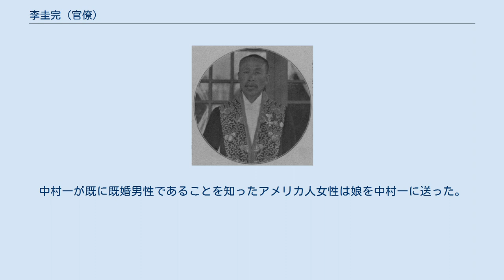李圭完 (官僚)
咸鏡南道知事時代の李圭完 李圭完（イ・ギュワン、り・けいかん、朝鮮語:이규완、1862年11月15日-1946年12月15日）は、朝鮮の軍人、官僚、ならびに日本統治時代の朝鮮の官僚。
甲申政変当時、徐載弼とともに政変勢力の武装隊指導者の一人であった。
徐載弼とともに日本の士官学校で軍事訓練を受けて帰国したのち宮廷クーデターで行動隊長徐載弼を助け要人を排除する軍事行動を取った。
 1910年日韓併合条約以降、朝鮮総督府と日本政府に対し朝鮮人の参政権と自治権を認めるよう主張した。
 1907年に、守江原道観察使に任命され、1910年に江原道道長官、1918年咸鏡南道道長官、1919年咸鏡南道知事を務めた。
日本亡命中に用いた仮名は圭寬、奎完、走完、日本名は淺田良、淺田良一など。
 漢城府トゥクソムで材木商をしていた李基赫の次男として生まれた。
世宗大王の四子臨瀛大君李璆の14代孫であったが、王族としての身分は11代先祖で終わっていた。
幼い頃母を失い義母に育てられたが義母も15歳のときに死去した。
以後、広州郡南終面分院里にいた叔父の家に住んだが再度上京。
朴泳孝の姿を見て家を訪れ、後に朴泳孝家の食客となった。
1883年1月、中国の上海に行って機器組立技術を学んで帰国した。
 同年3月に日本派遣の選抜試験があり身分が卑しいため排除されたが朴泳孝を説得し、4月に朴泳孝、徐載弼の推薦で日本派遣官費留學生として選抜された。
1883年5月渡日と同時に慶應義塾に入学、1884年2月に修了し、さらに陸軍戸山学校に入学した。
6月28日に帰国する直前に別軍官に任命され7月に帰国した後兵曹調練局の教官として活動した。
政変計画中、徐載弼と金玉均は李圭完を信用せず甲申政変前に徐載弼が李圭完を徹底的に試験しもした。
1884年12月4日午後20時に郵征局落成式に乗じて離宮を放火した。
12月4日の深夜、李圭完は郵征局の正面玄関に隠れていた守旧派大臣らを奇襲攻撃した。
 甲申政変が失敗した後、李圭完は徐載弼、金玉均、朴泳孝と一緒に王宮の北の北関王廟に隠れたが、仁川に逃避し仁川に停泊していた日本の船舶千歳丸に乗船した。
朝鮮政府は一行を引き渡すよう要求したが、船主辻勝三郞がかくまい無事を得た。
辻勝三郞はそれぞれに日本式の氏名をつけた。
 李圭完は身元の露見を避けるために、日本式の名前のほか、圭寬、奎完、走完など、他の様々な仮名も使用した。
日本の山口県山口で養蚕業をしていた中村一の親戚が運営していた精米所でしばらく働いた。
この時出会った中村一の娘中村梅子と結婚することになる。
中村梅子は中村一がアメリカ合衆国日本大使館の職員にあるとき、米国の女性との間で得た非嫡出子であった。
中村一が既に既婚男性であることを知ったアメリカ人女性は娘を中村一に送った。
1886年に米国に戻り、ロサンゼルスでの農場店員や日雇い労働者として転々とし1888年に再び日本に戻ってきた。